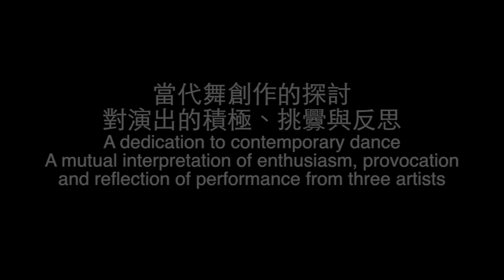TRILOGY Kota Kinabalu 20161224 promo clip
This is a preview video for TRILOGY performance.